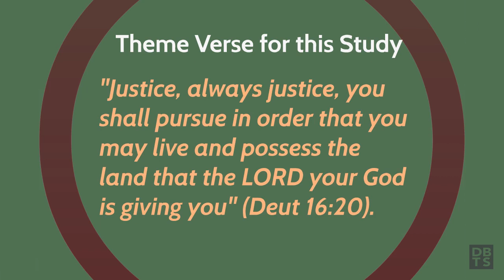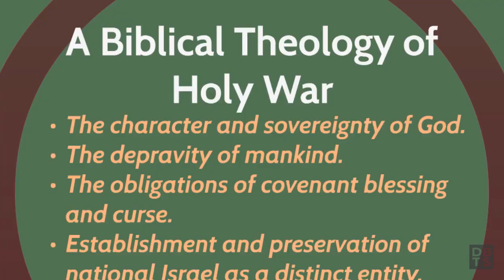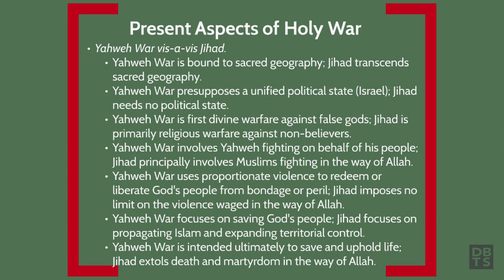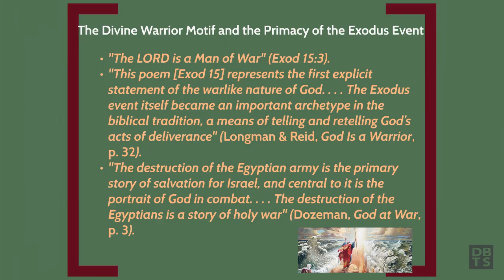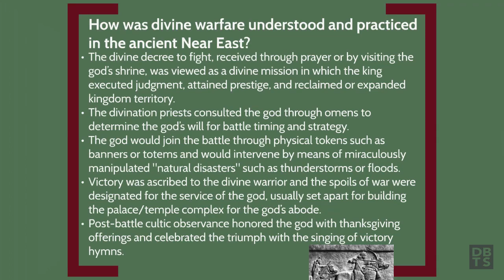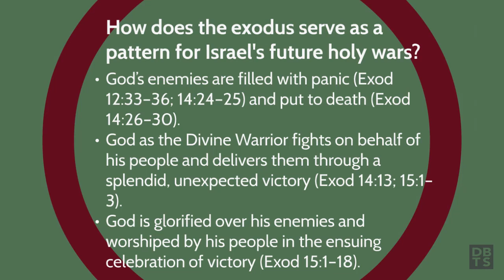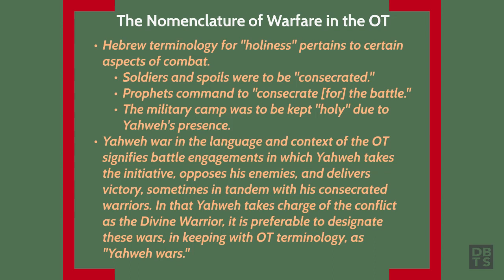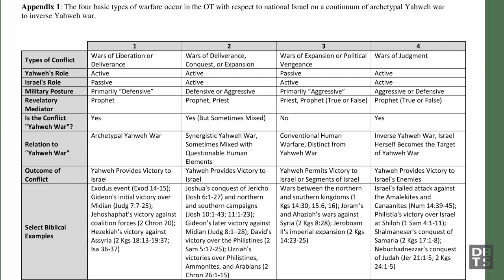Rice Lecture Series 2016 Holy War Session 1 Kyle Dunham